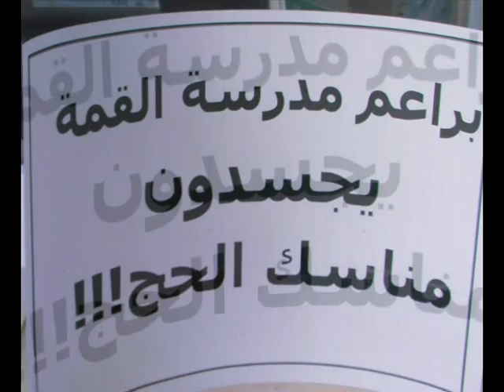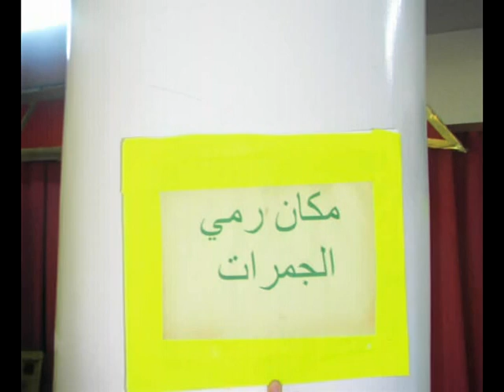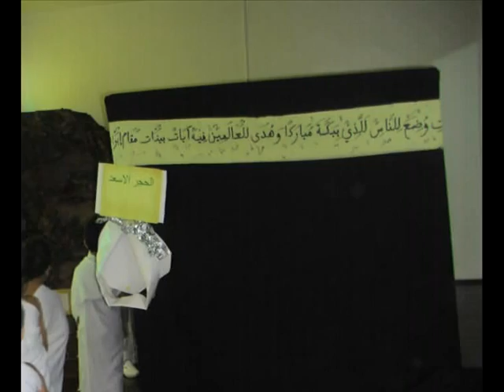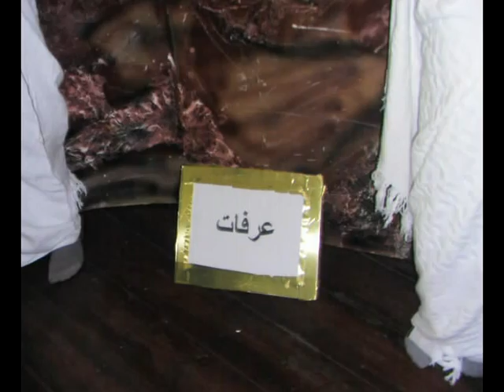براعم مدرسة القمة يجسدون مناسك الحج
الروض الأكبر La grande section : 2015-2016